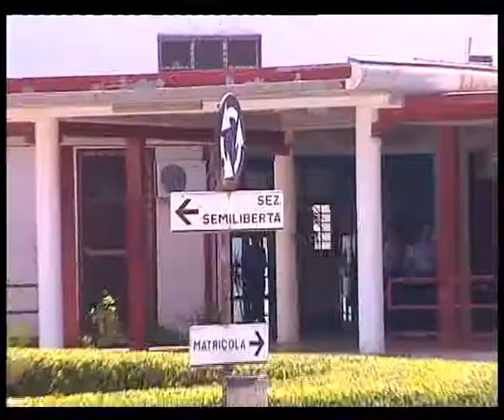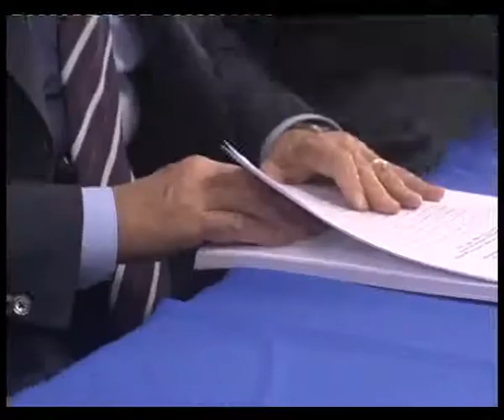SVZ TA TRAFFICO RIFIUTI